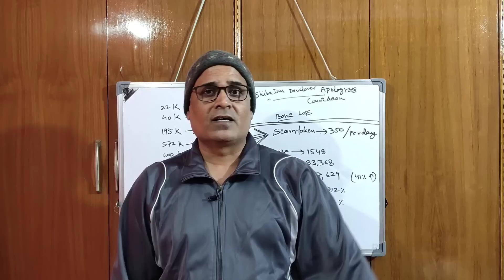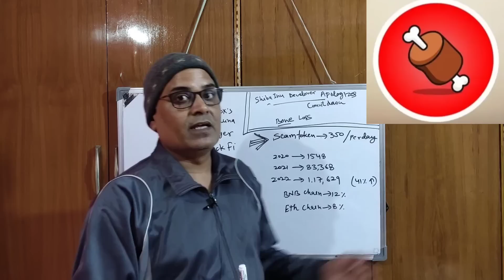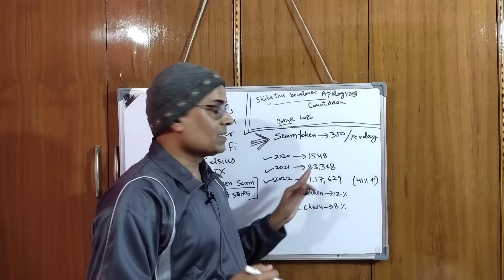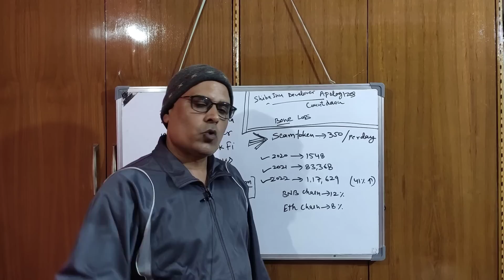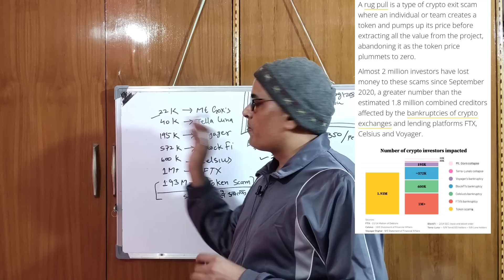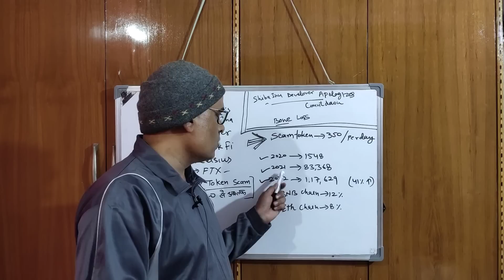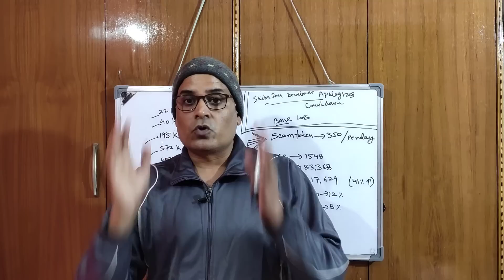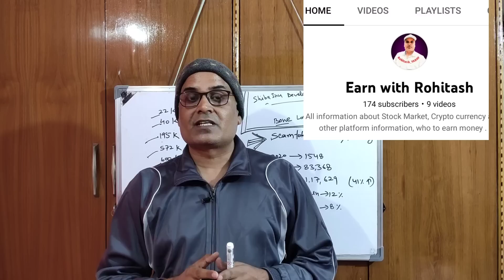Shiba Inu (SHIBARIUM) Fake Hipe || 4.4 M People Ruined in Crypto || Crazy Crypto MINTOO